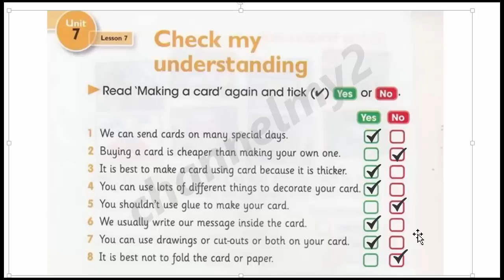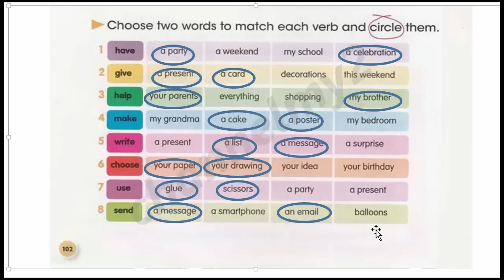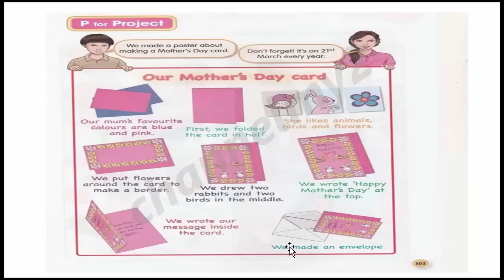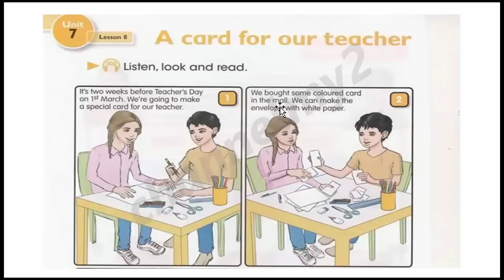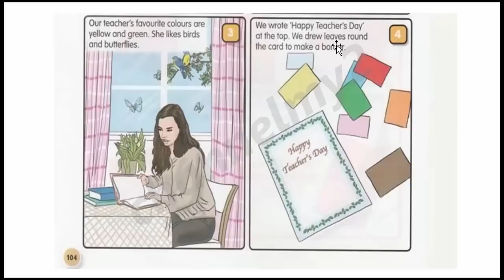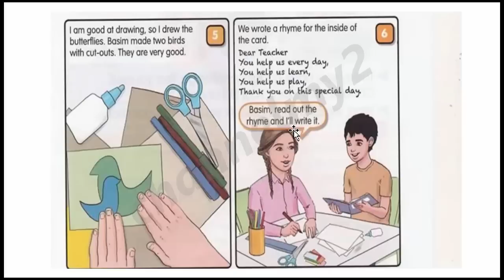حل و ترجمة و شرح انكليزي سادس من صفحة 102 الى 105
شرح مفصل لمنهج مادة اللغة الانجليزية للصف السادس ابتدائي في العراق مع حل للتماري و ترجمة كافة الكلمات في المنهج للعربية
حل و ترجمة و شرح انكليزي سادس صفحة  102
حل و ترجمة و شرح انكليزي سادس صفحة  103
حل و ترجمة و شرح انكليزي سادس صفحة  104
حل و ترجمة و شرح انكليزي سادس صفحة  105